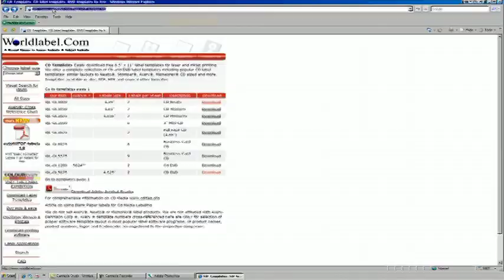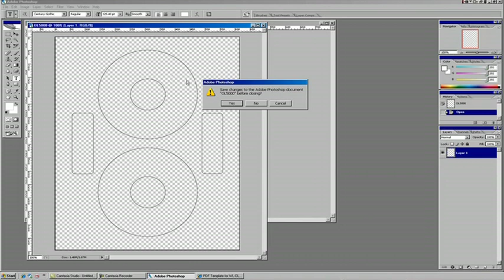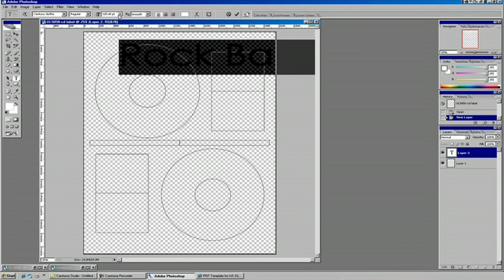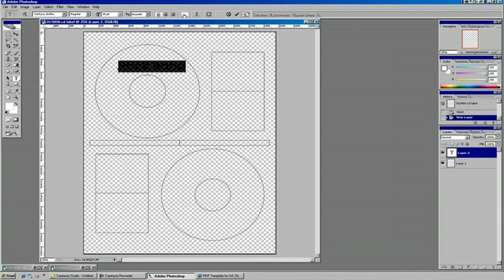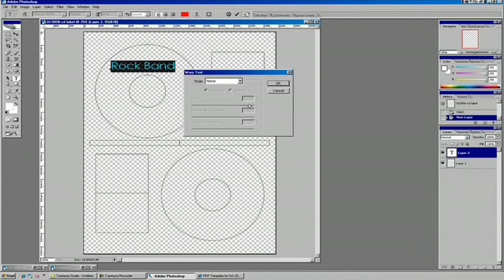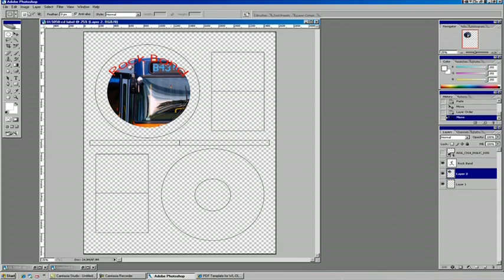Photoshop Tutorial : How to Make CD Labels in Photoshop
In order to make a CD label in Photoshop, try using a template that already exists on the Web, such as those from worldlabel.com. Discover how to add new layers when creating the artwork for a CD label with help from a graphic and Web designer in this free video on Photoshop.

Bio: Nathaniel Jasper has a BA in graphic and Web design.
Filmmaker: Christian Munoz-Donoso